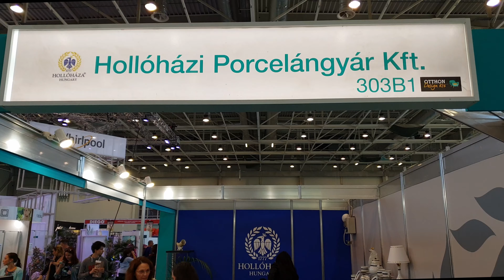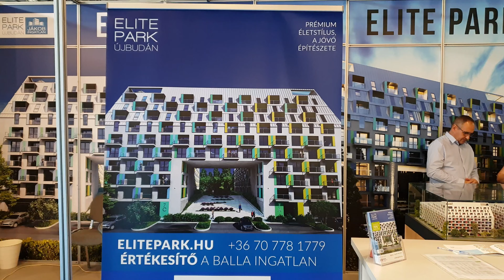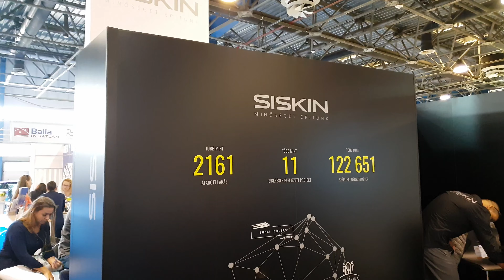HOME Design exhibition 2018 EXTRA - Europe / Hungary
The Home Design exhibition was held in Budapest from the 12th -14th October. This large scale exhibition featured over 600 exhibitors from 14 different countries.

The exhibition showcases the latest trends in building and interior design with a focus on design and innovation.

Top Hungarian designers featured their unique products in interior design as well as garden designs and landscapes. It was interesting to see how designers were able to incorporate both traditional and new designs in their stands.

One of the most interesting displays of the exhibition was from the university students of the design school in Shopron who incorporated the use of technology in their functional designs.

There was even a pop up store this year where you could purchase some of the exhibitors designs on the spot

For any home design enthusiasts this is an event not to be missed in the future